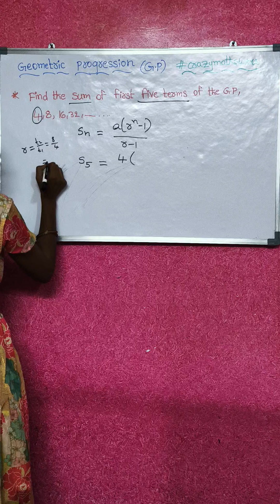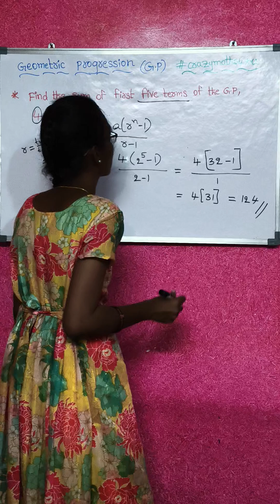Geometric Progression✍️ || study motivation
Need a quick review of geometric progression for your upcoming exam? This video is designed to help you master the concept of geometric series and sequences, and provide you with essential progression formulas to ace your calculus test. Whether you're in class 12 or just looking for a study motivation boost, this video is perfect for you. Our calculus strategies and study tips will help you stay focused and productive, and achieve academic success. So, grab your notes and let's get started on this geometric progression journey together!

geometric progression class 10 icse by sir tarun rupani,